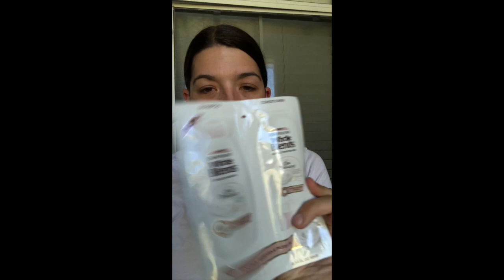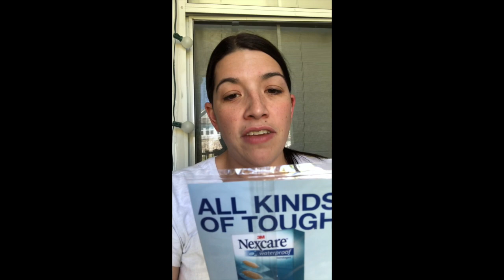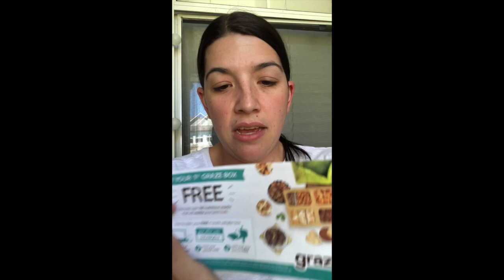Pinch Me Unboxing - June 2018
Hi guys - join me as I unbox my June sample box from PInch Me.